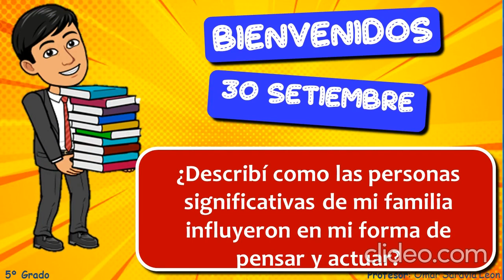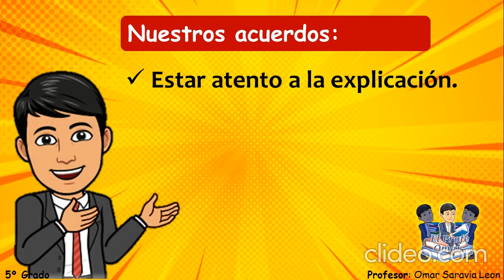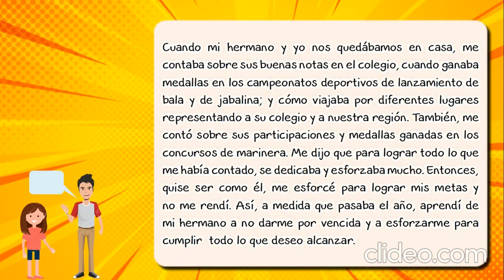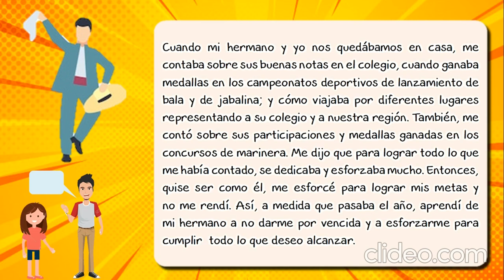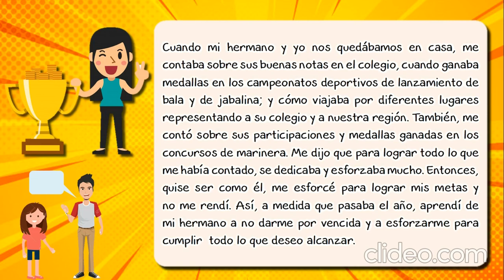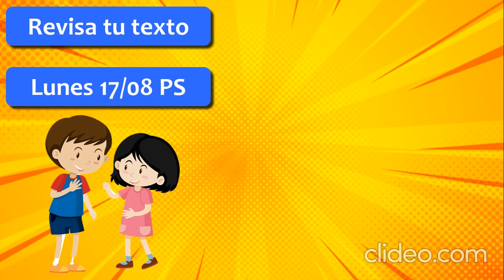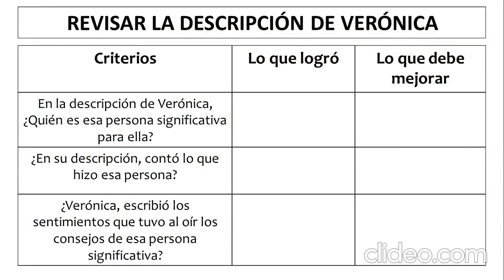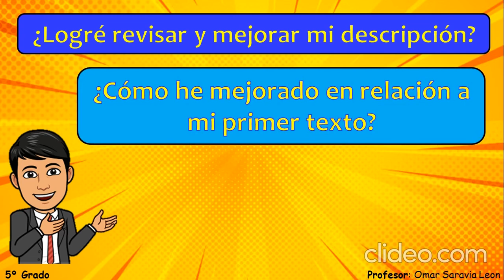¿Describí cómo las personas significativas de mi familia influyeron en mi forma de actuar y pensar?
Miércoles 30 de setiembre Personal Social